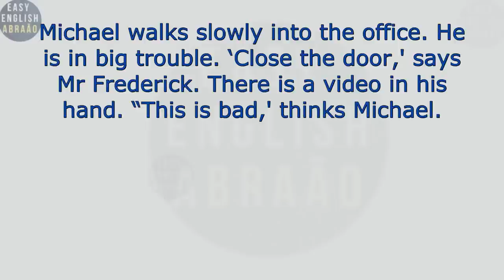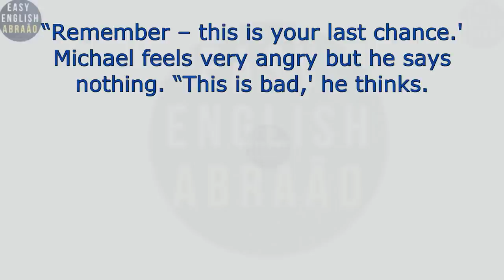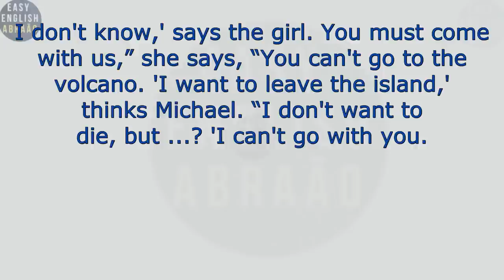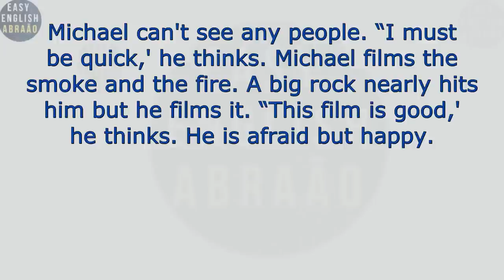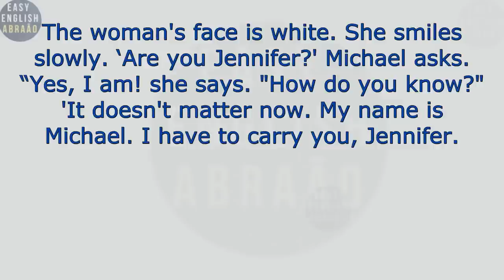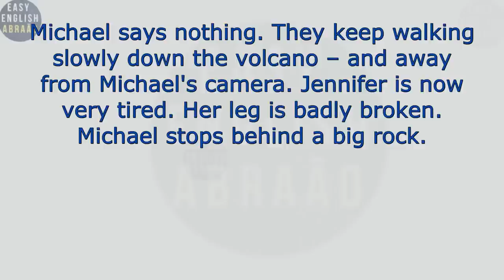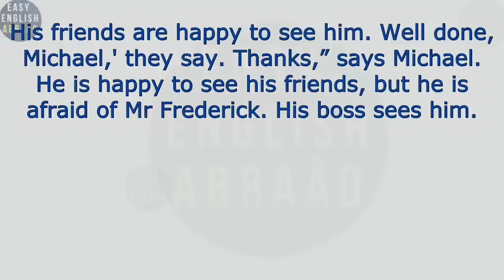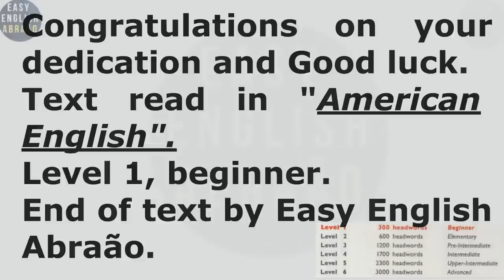Learn English through stories level 1 / English Speaking Practice.